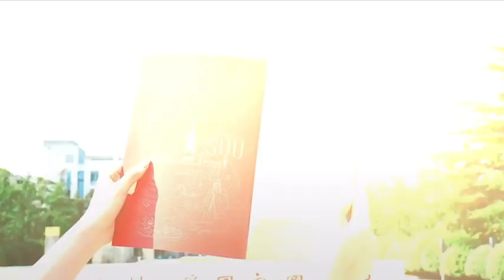Shandong University|| 山东大学 || Jinan || China || Admission Letter || Study in China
Shandong University (Chinese: 山东大学, abbreviated as Shanda, Chinese: 山大; pinyin: Shāndà, English abbreviation SDU) is a public research university in Jinan, Shandong with one campus in Weihai, Shandong and one campus in Qingdao, Shandong and is supported directly by the national ministry of education. It is one of the largest universities in China by student population (67,000, including 41,879 undergraduates, 24,319 postgraduates, and 1,612 international students as of 2021).
Present-day Shandong University is the result of multiple mergers as well as splits and restructurings that have involved more than a dozen academic institutions over time. The oldest of Shandong University's precursor institutions, Cheeloo University, was founded by American and English mission agencies in the late 19th century (as Tengchow College of Liberal Arts in Penglai). Tengchow College was the first modern institution of higher learning in China. Shandong University derives its official founding date from the Imperial Shandong University (Chinese: 山东大学堂; pinyin: Shāndōng Dàxué Táng) established in Jinan in November 1901 as the second modern national university in the country.

Shandong University has eight campuses, all but two of which are located in the provincial capital city of Jinan. The newest of these campuses is located to the northeast of the port city of Qingdao. The university has been classified as a National Key University by the Chinese Ministry of Education since 1960.It has been included in major national initiatives seeking to enhance the international competitiveness of the top-tier universities in China such as Double First Class University Plan, Project 985 and Project 211. It is a Chinese state Class A Double First Class University identified by the Ministry of Education of China.

Shandong University offers master and doctoral degree programs in all major academic disciplines covering the humanities, science and engineering, as well as medicine.